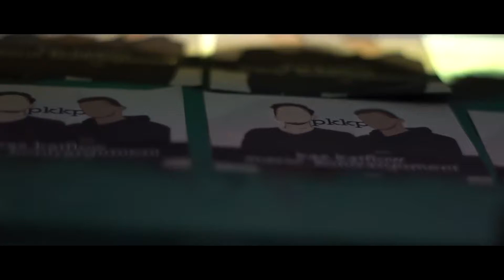KAZ - NA SCHODACH - ZAPOWIEDŹ #4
W 4 odcinku „Na Schodach” gościem Anny Marii będzie Kamil Ziółkowski "KAZ". Znany polski freestylowiec,artysta, raper. Autor płyty "Oldschool Still Fresh" na bitach Kaema, obecnie wydał nową płytą "początek końca, końca początku".
Łapcie zapowiedź, cały wywiad będzie dostępny już w niedzielę (11.03)
Akcja Reakcja!

„Na schodach” jest to program internetowy, w którym Anna Maria przeprowadza rozmowy na schodach z zaproszonymi gośćmi.
Oprócz wywiadu, zobaczycie również momenty z przygotowywania do wywiadu.